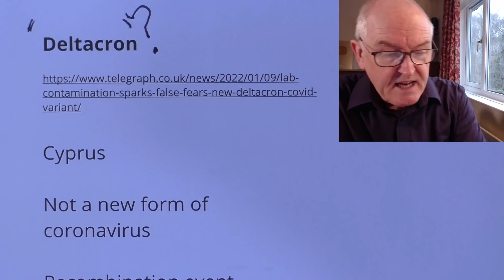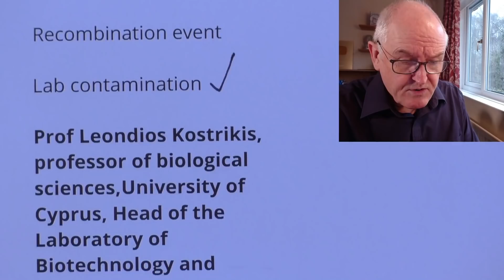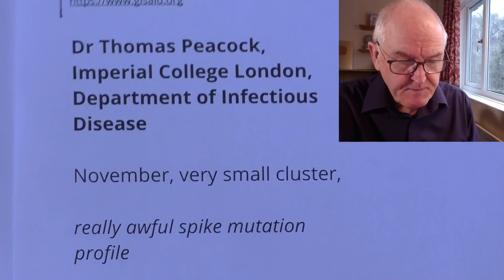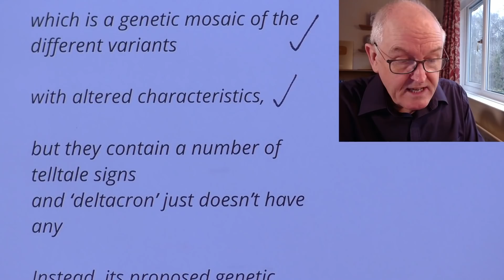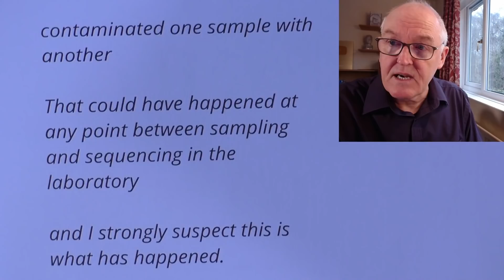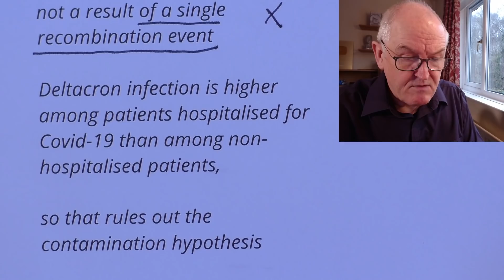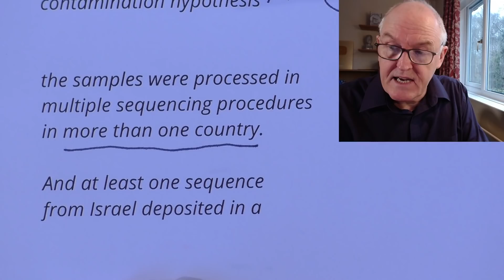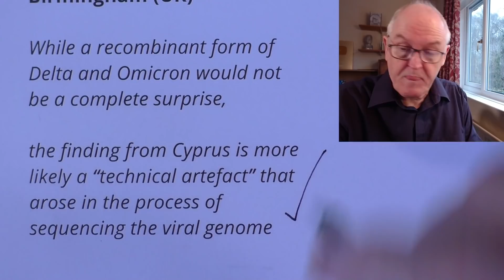Deltacron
Is deltacron a new mutation with the transmissibility of omicron and the pathogenesis of delta?

Cyprus

Not a new form of coronavirus

Recombination event

Lab contamination

Prof Leondios Kostrikis, professor of biological sciences,University of Cyprus, Head of the Laboratory of Biotechnology and Molecular Virology

Suggested delta and omicron variants had amalgamated

There are currently omicron and delta co-infections and we found this strain that is a combination of these two

25 sequences were subsequently submitted to GISAID

Dr Thomas Peacock, Imperial College London, Department of Infectious Disease

November, very small cluster,

really awful spike mutation profile

B.1.1.529, later omicron

Deltacron genetic profile

Looks  to be quite clearly contamination

Several colleagues

almost definitely contamination

doesn’t look like a real recombinant

Dr Simon Clarke, University of Reading

It’s perfectly possible for different versions of the virus that causes Covid-19 to combine sections of their genetic material,

creating a recombinant,

which is a genetic mosaic of the different variants

with altered characteristics,

but they contain a number of telltale signs
and ‘deltacron’ just doesn’t have any

Instead, its proposed genetic code looks more like what would happen if you contaminated one sample with another

That could have happened at any point between sampling and sequencing in the laboratory

and I strongly suspect this is what has happened.

New variants will continue to come along, but I don’t think this is one.

Deltacron’s genetic code

Scars of a notoriously faulty primer

V3 72 amplicon

As of Monday morning

UKHSA no new variants under surveillance

Prof Leondios Kostrikis

indicate an evolutionary pressure to an ancestral strain to acquire these mutations and not a result of a single recombination event

Deltacron infection is higher among patients hospitalised for Covid-19 than among non-hospitalised patients,

so that rules out the contamination hypothesis

the samples were processed in multiple sequencing procedures in more than one country.

And at least one sequence from Israel deposited in a global database exhibits genetic characteristics of Deltacron

Professor Nick Loman, microbial genomics professor University of Birmingham (UK)

While a recombinant form of Delta and Omicron would not be a complete surprise,

the finding from Cyprus is more likely a “technical artefact” that arose in the process of sequencing the viral genome